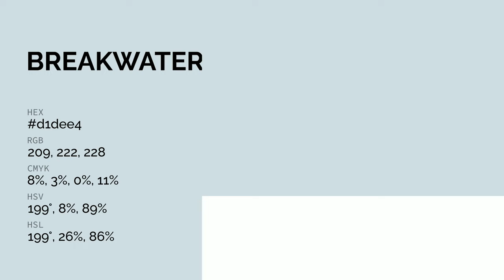Breakwater color d1dee4 hex color - Green color - Warm color d1dee4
What color is Breakwater ? d1dee4 hex color - Green color - Warm color d1dee4

Hex d1dee4 Color Code is also known as Breakwater color.

Hex d1dee4 Color code in RGB color code model is created after adding 81.96% red color, 87.06% green color and 89.41% blue color.
Hex d1dee4 Color code in CMYK color (process color) code model is generated after subtraction of 8% cyan, 2% magenta, 0% yellow and 10% black.